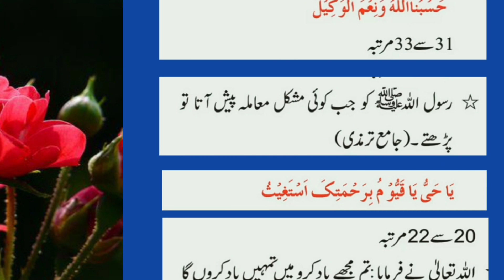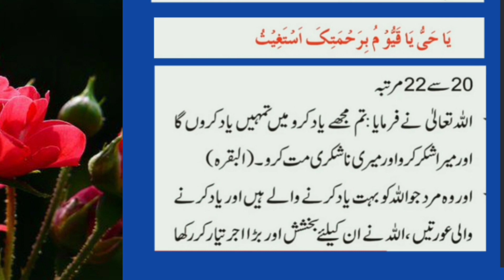hasbunallahu wa naim al wakeel